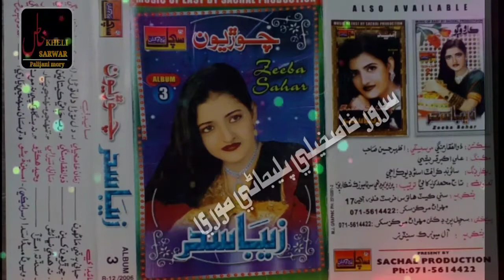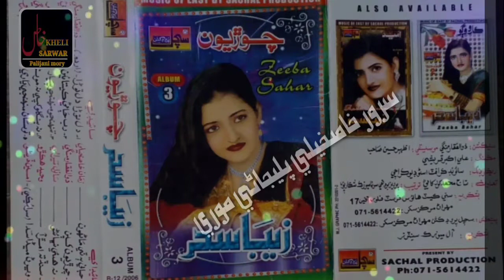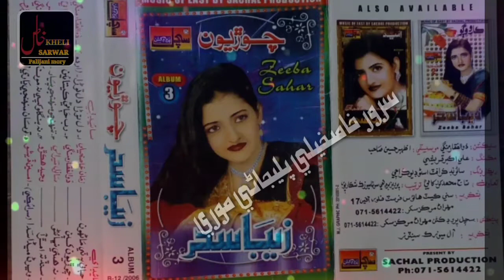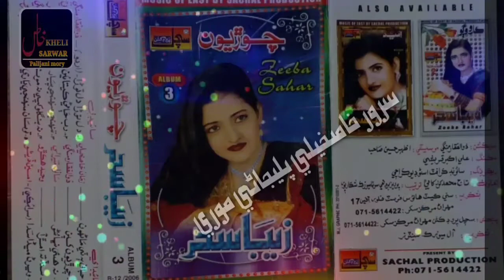Zeeba Sahar Super hit Song poet Zaman khaskheli